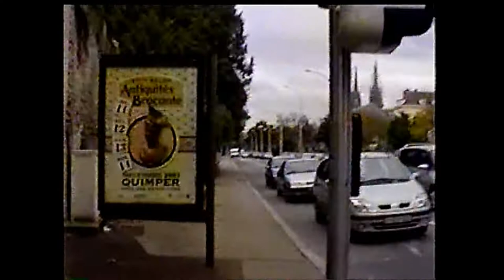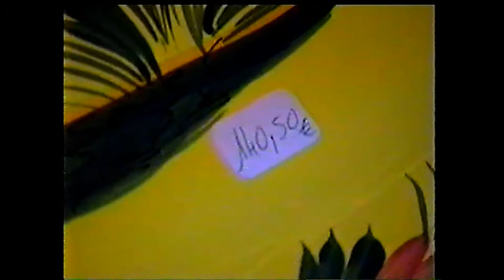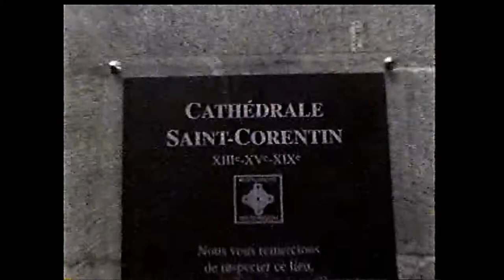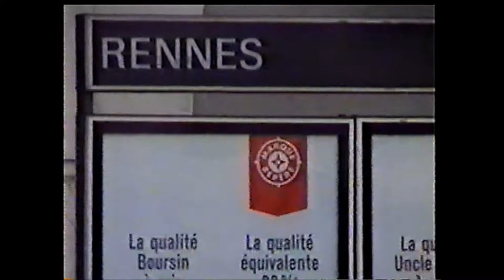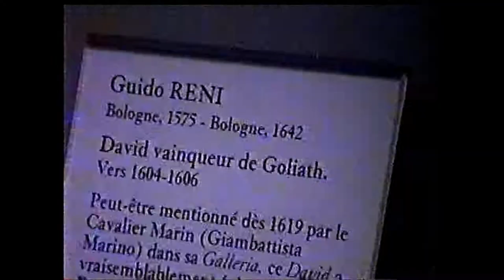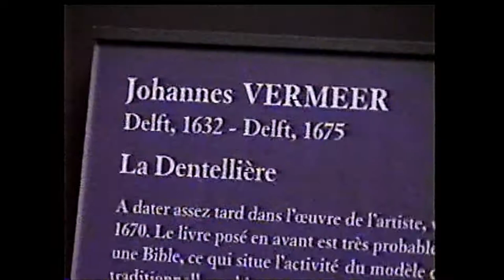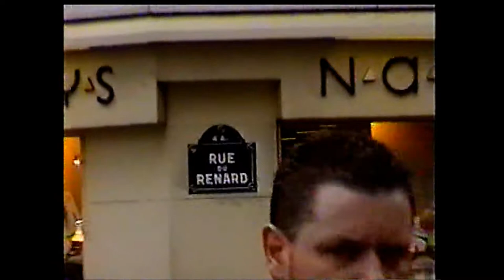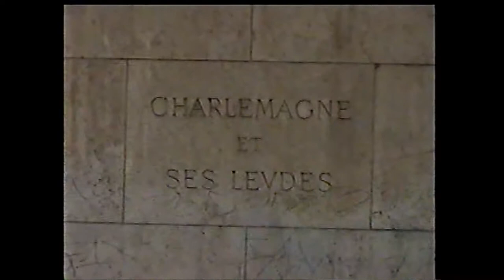France: Quimper Cathedral: Paris Louvre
Emily, Jim in Quimper, Louvre and shopping...